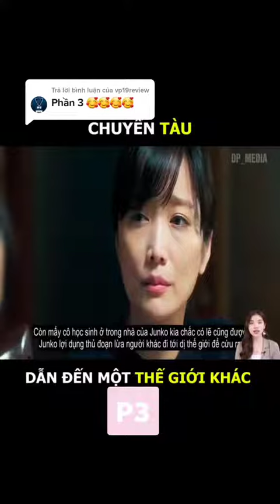Trả lời @vp19review reviewphimhay mereviewphim reviewphim #